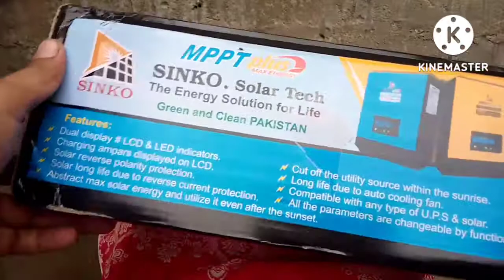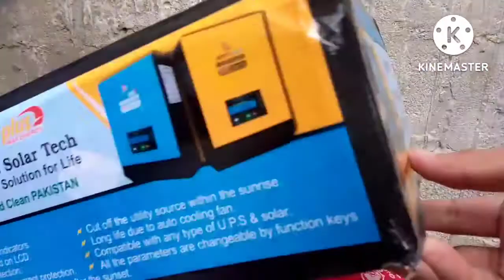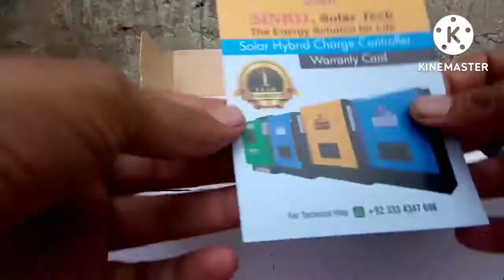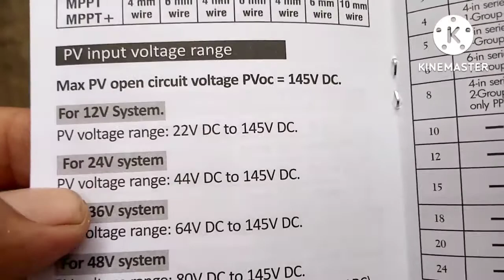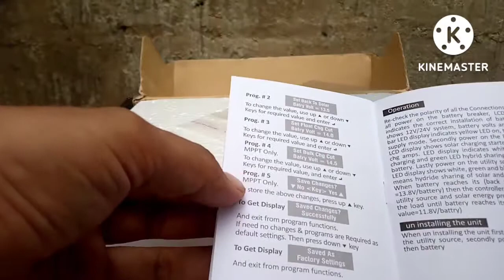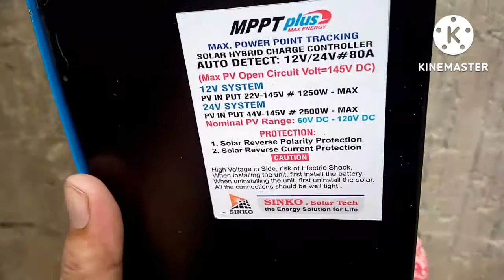New Sinko MPPT Plus Hybrid 80A Solar Charge Controller 12v/24v/36v/48v Models Price and Specifi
New Sinko MPPT Plus Hybrid 70A Solar Charge Controller 12v/24v/36v/48v Models Price and Specifications

First made in Pakistan MPPT charge controller with auto detect 12V and 24V. 70A solar capacity with 1200W solar input at 12V system and 2400W solar capacity at 24V system.